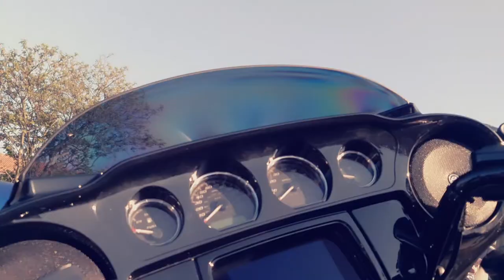BIKE NIGHT: The Whistlestop Cafe, Whitby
Thursday BIKE NIGHT at The Whistlestop Cafe, Whitby, with the usual number of bikes dominating the car park 😎🎥🏍💨💨

🎥 Shot & poduced by SBPromoVids

SBPromoVids Gear:
Hardware-
Samsung Note20Ultra
Moment Slim Case & Filter Mount
K&F Concept UK Variable ND Filter
RØDE Microphones Video Mic Me-C
Anker Qi Powerbank
Software-
FiLMiC Pro
PowerDirector Pro